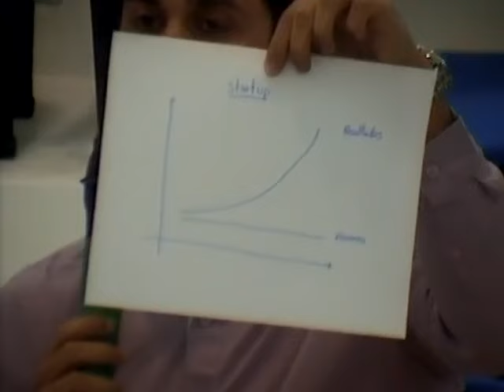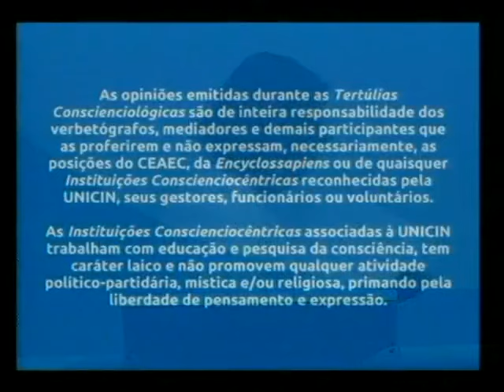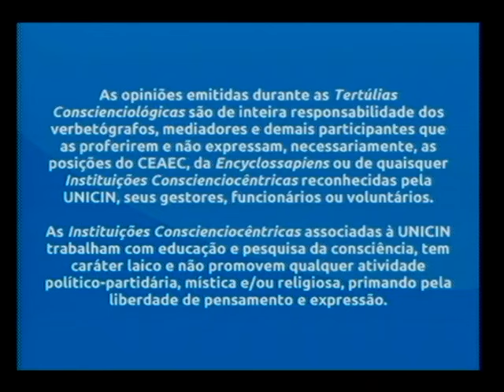Tertúlia 3510 - Inversor Tenepessável (Invexometrologia)